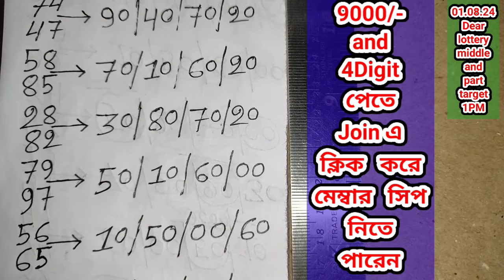01.07. 2024 9000/450 টাকা ঘরের middle part number target today। Nagaland state lottery Sambad